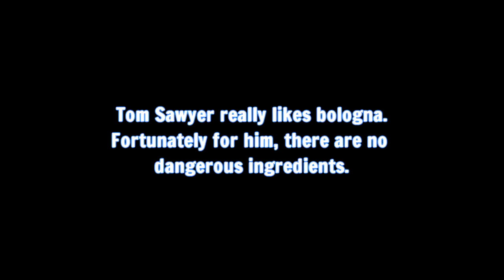Sphynx Tom Sawyer - Ep 71 - July 4 Bologna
This was filmed in May